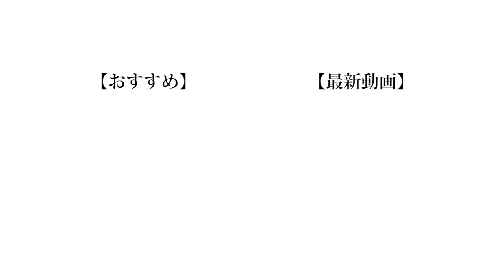【チャイナ】この言葉中国語？それとももっ中国語？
僕は思いました。やっぱりクイズ企画で司会が下手だといつもより盛り上がりが欠けるなと。
それっぽくやってる風に見せてるけどこれでも結構ダメ出しくらってますからね？ｗ
YouTubeにおいて「司会・進行」は僕の最大の課題になると思います。
ちなみに2番目は「大喜利力」。

（編集：もっち）